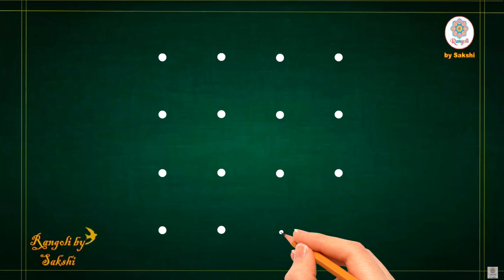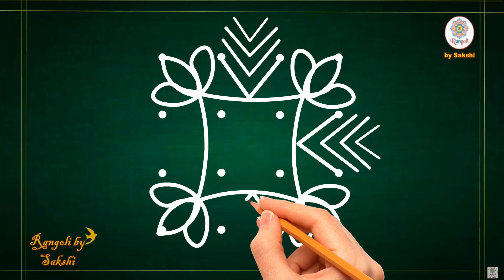Simple padi kolam rangoli with 4*4 || easy rangoli || rangoli tutorial || rangoli for beginners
💞Hello friends.💞